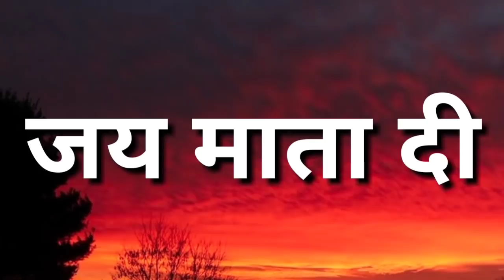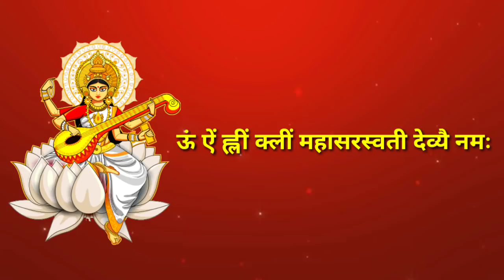Basant Panchami 2025 : बंसन्त पंचमी पूजा विधि, पूजन सामग्री, भोग, मंत्र, क्या खाना खाये, क्या ना करे